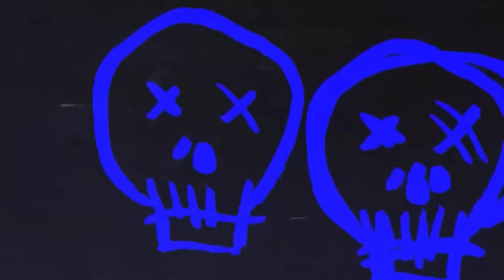9 True Scary Stories To Keep You Up At Night (Horror Compilation W/ Rain Sounds)